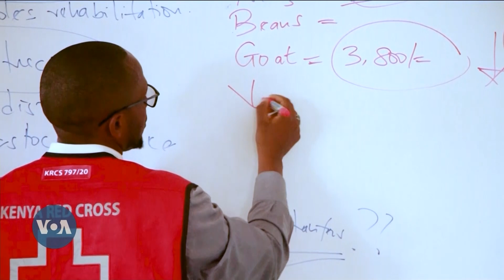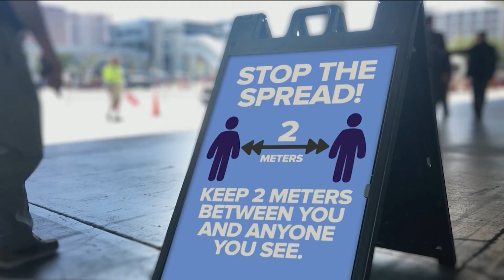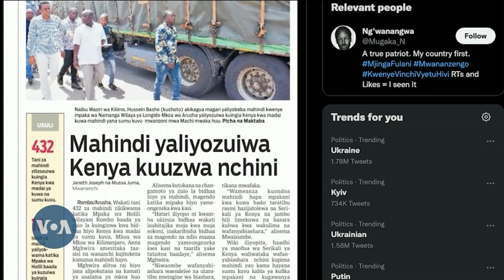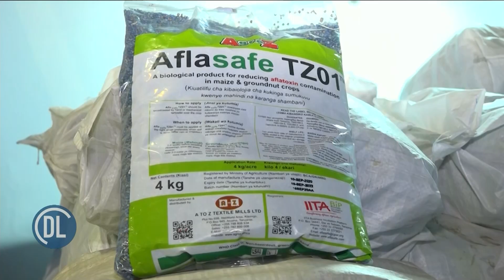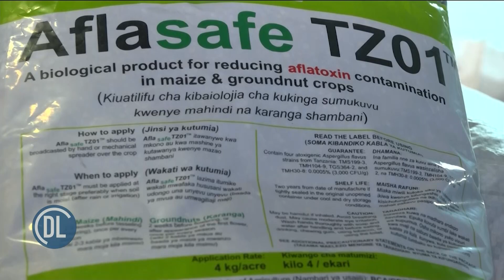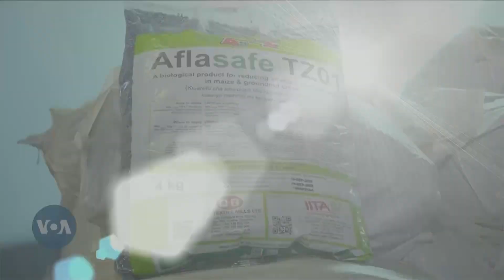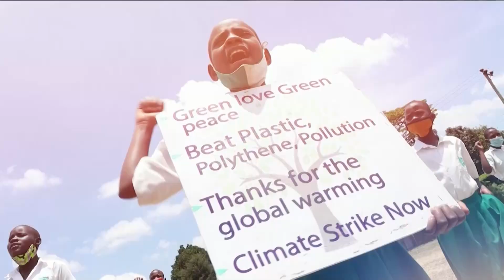VOA DUNIANI LEO MACHI 01, 2022